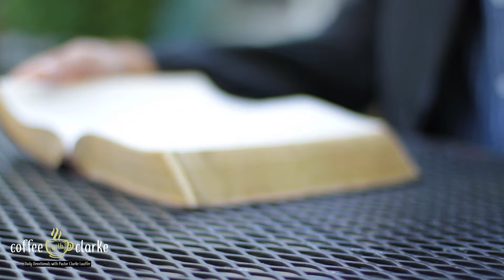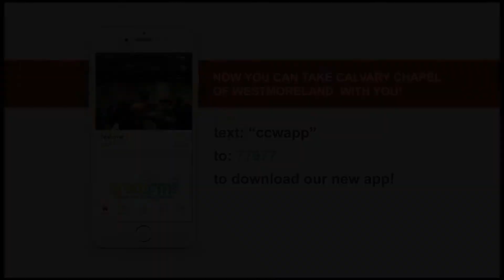Spiritual Gifts (2)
Is this episode of Coffee with Clarke, Pastor Clarke continues discussing Spiritual Gifts. So, grab a cup and join us for this brief daily devotional in Ephesians 4:11-12.